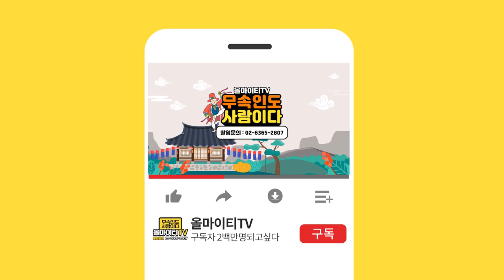장윤정 부모와 갈등의 이유는 사주안에 있다?! / 장윤정 사주분석 [인천점집 금대신당]